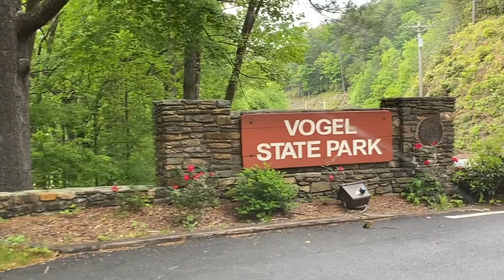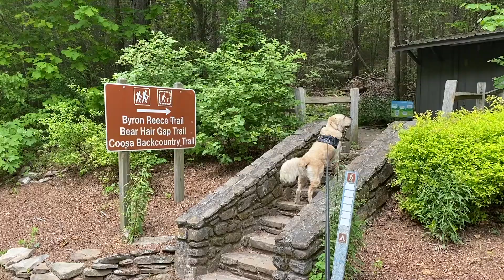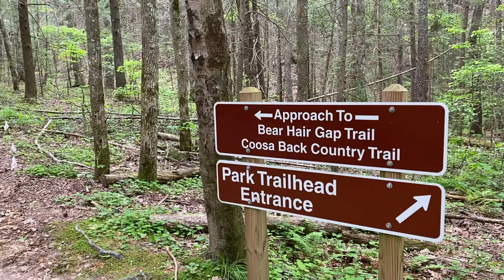HUGE SITES AT VOGEL STATE PARK, GA -ON THE ROAD WITH DOLLY-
Marty and Jennifer from On the Road with Dolly visit Vogel State Park near Blairsville, GA.  See why this park is one of the most popular in the southeast!  Hike along the trails, learn a new game you can pick up at the hardware store and learn how to make smash burgers on the Blackstone grill.